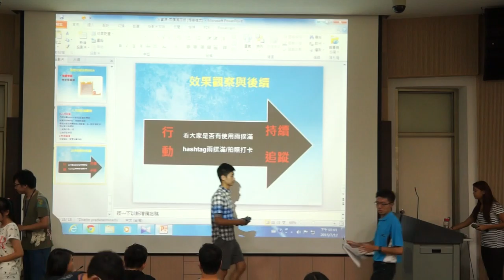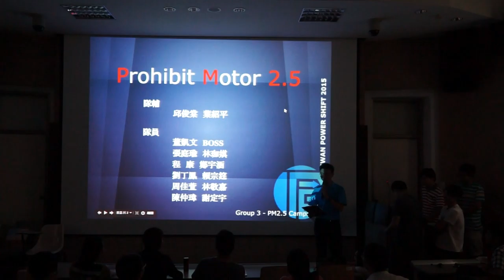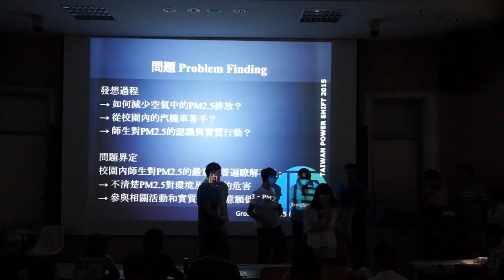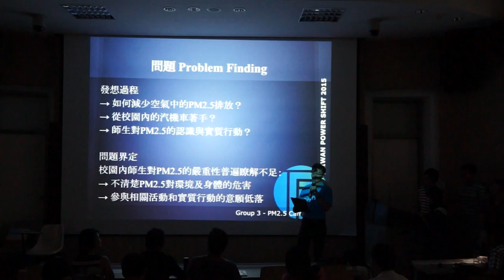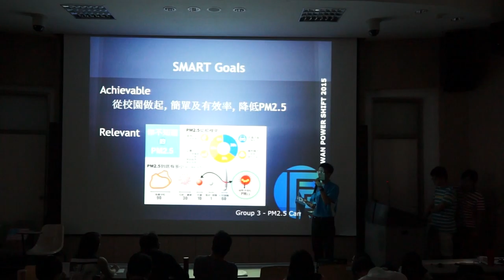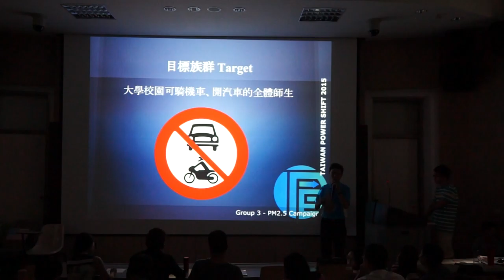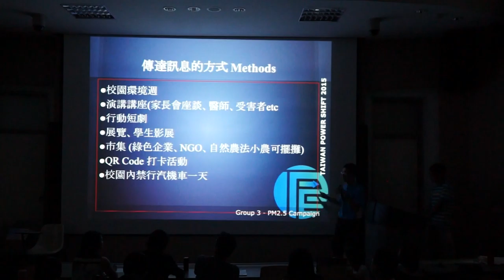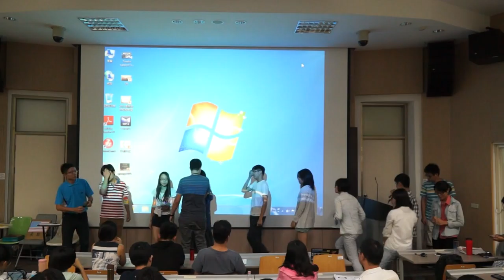2015氣候行動培力營成發：Prohibit Monitor 2.5